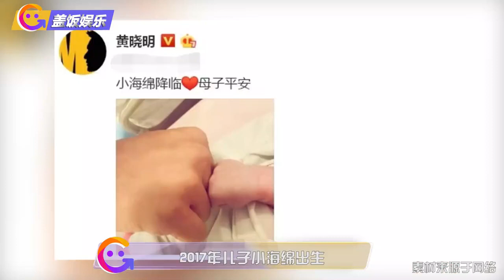黄晓明罕见带娃出行，小海绵骑坐行李长腿吸睛，网友直呼太像baby